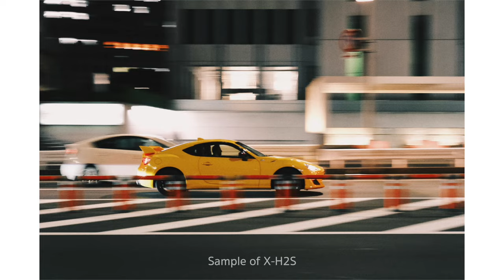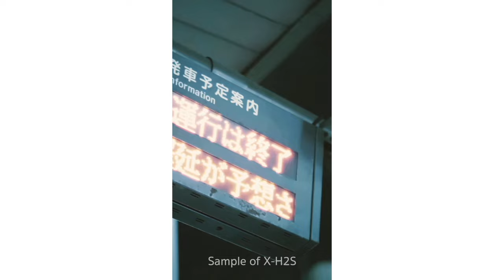【作例あり】α7ⅣからX H2Sに乗り換えて良かった点・悪かった点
目次
00:00 はじめに
01:00 X-H2Sに変えた経緯
02:39 作例
04:31 変えて良かった所
11:45 残念だった所
16:03 APS-C実際どう？
18:22 まとめ
21:53 作例②